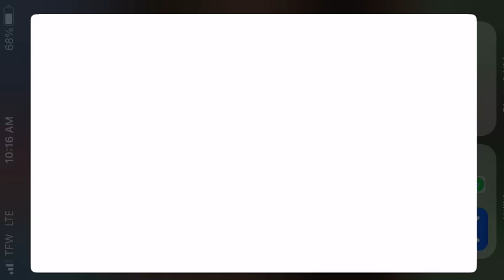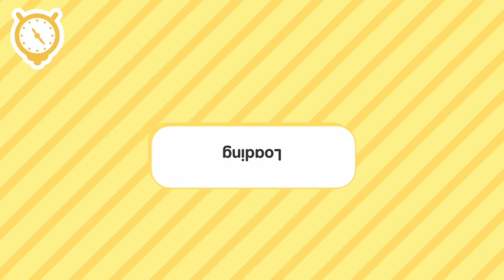February 8, 2024